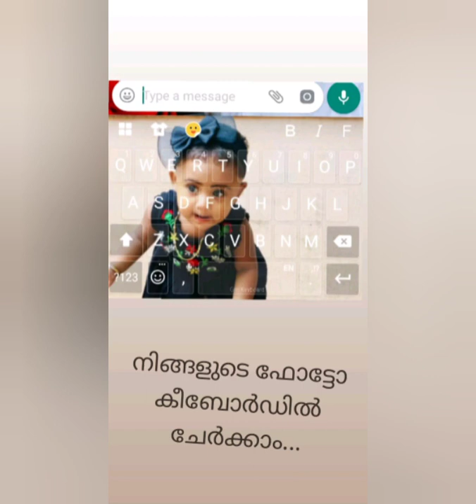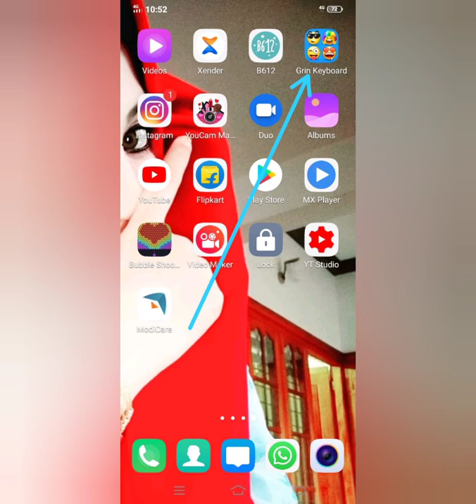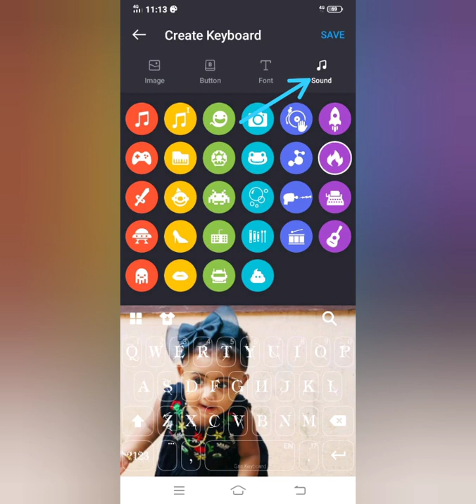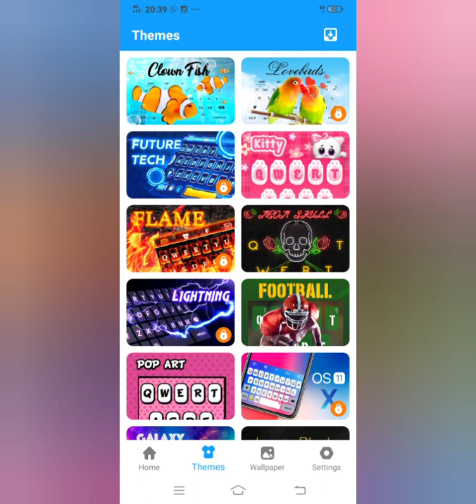How to set your photo on keyboard easily/wallpaper on keyboard malayalam/keyboard add photos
how to set wallpaper on keyboard/ how to add keyboard background/ how to add keyboard photo